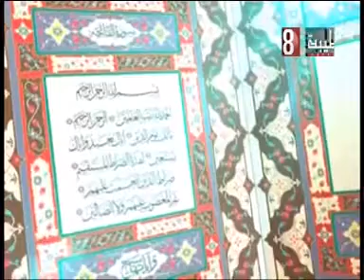فقه المراه 18 3 2024